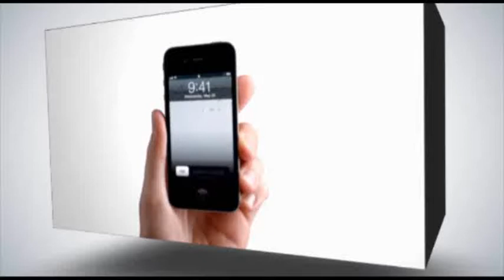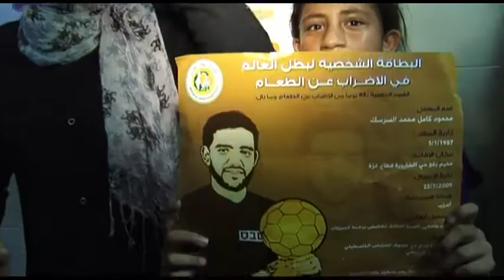غزة:الأسير السرسك يتنسم الحرية